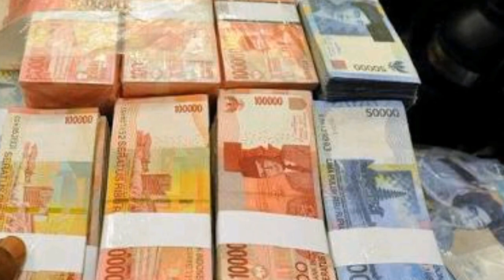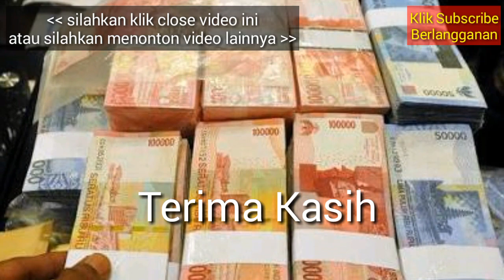HEBOH! 4 ZODIAK YANG BERUNTUNG MULTI TALENTA DARI LAHIR, Apa itu Anda?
Zodiak Yang Terlahir dengan otak dan nalar Jenius, Apakah itu Kamu?